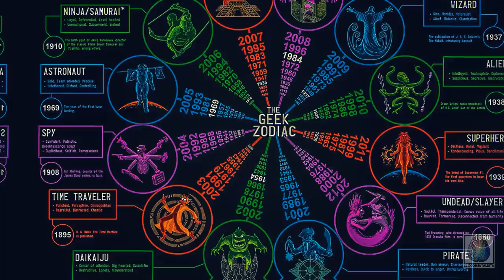Ofiuco El Nuevo Signo Del Zodiaco, EXPLICACIÓN La Nueva Astrologia, Nuevos signos, horoscopos, Tarot